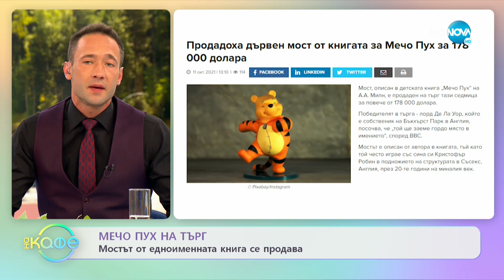Елена Боянова за приятелствата в „Игри на волята” - „На кафе” (12.10.2021)